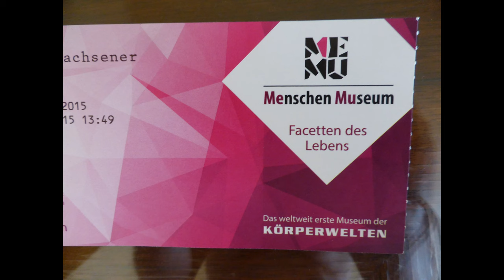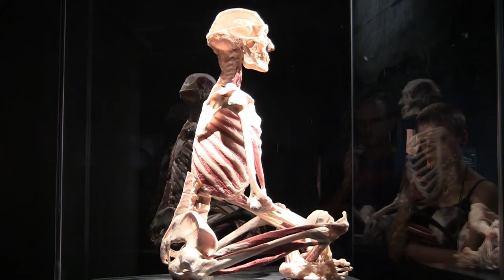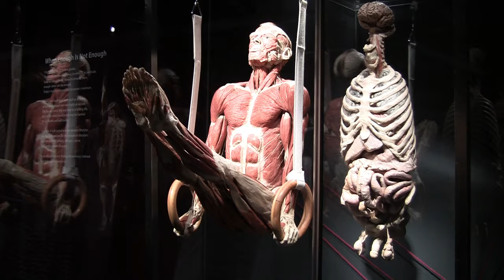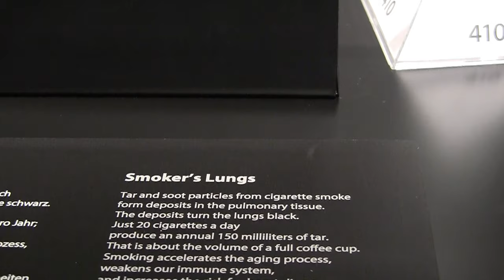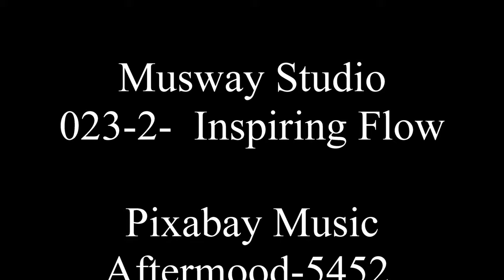Berlin Fernsehturm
Berlin's Fernsehturm is a television tower in central Berlin. It is a well-known landmark right next to Alexanderplatz, and was built between 1965 and 1969 in then East Berlin as a prestige project of the Communist regime. The tower was used as a symbol of Berlin by the regime of the DDR. The tower can easily be seen in the central districts of Berlin. The tower was originally 365 meters high, but after a new antenna was installed in 1997, its height has been increased to 368 meters. The television tower is the tallest structure in all of Western and Central Europe. There is a viewing platform and a rotating restaurant in the tower. The viewing platform is 204 metres above the ground, while the restaurant, which rotates all the way around in twenty minutes, is a few metres above the viewing platform. Originally, the restaurant rotated within an hour, the speed later doubled and tripled during the renovation in the 1990s. Inside the tower there are two lifts that bring visitors up to the platform in 35 seconds. Despite the speed, the elevator mechanics are so fine-tuned, that few people notice the movement. There is also a stairway with 986 steps. Since reunification, the tower has been owned by Deutsche Telekom. When the sun shines on the stainless steel dome, it gives a reflection in the form of a cross. The atheist and church-suppressing communist regime had not foreseen this, and this effect was therefore publicly called "revenge of the pope".
There is an interesting Museum situated at the base of the Television tower at Alexanderplatz, Menschen Museum (MeMu) or human museum.No other museum in Berlin’s recent history has fascinated and caused as much debate as the Menschen Museum, the first museum by the creators of BODY WORLDS, Dr. Gunther von Hagens and Dr. Angelina Whalley. The MeMu dares to go beyond the structure of the human body – it shows what connects us, what keeps us upright, in motion, what makes us laugh and what makes us love. It shows the complexity, resilience, and vulnerability of the human body and describes organ functions and common diseases in an easily understood way. Plastinates in lifelike poses allow a direct connection with the viewers own body.The specimens on display were preserved through Plastination, the preservation process invented by Dr. Gunther von Hagens in 1977 at the University of Heidelberg. They stem from people who have consented to donate their bodies for the education of medical professionals and the general public after their death.